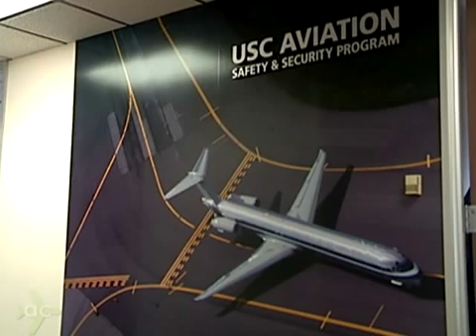Aviation Safety: Thomas Anthony of the USC Viterbi School of Engineering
AeroChannel talks to Thomas Anthony, head of the Aviation Safety and Security program at the USC Viterbi School of Engineering.